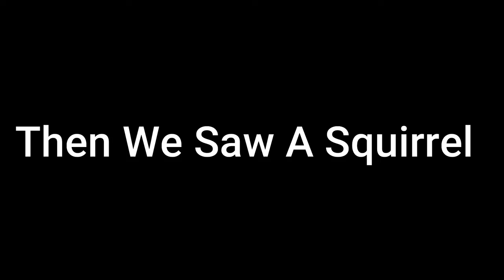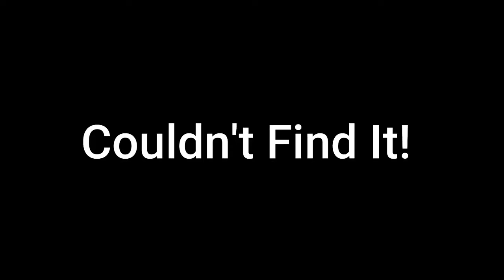Giant Buck Walks Right In Front of ME!! 6 Feet Away